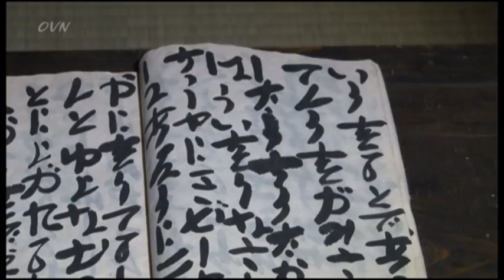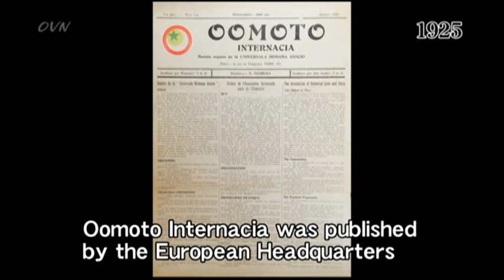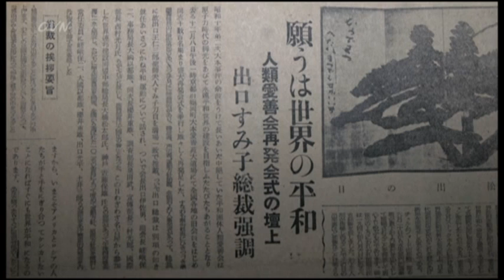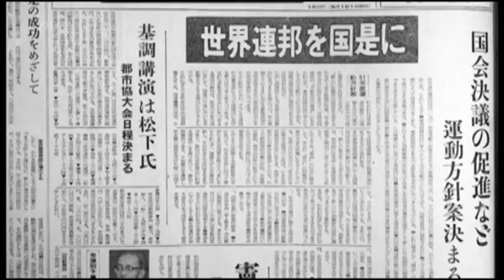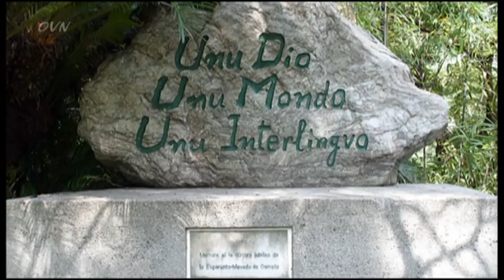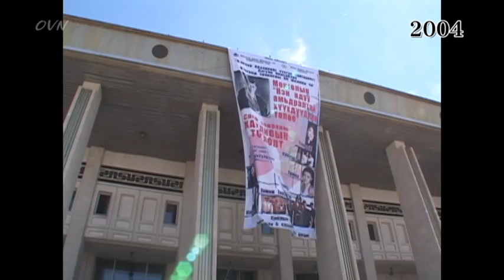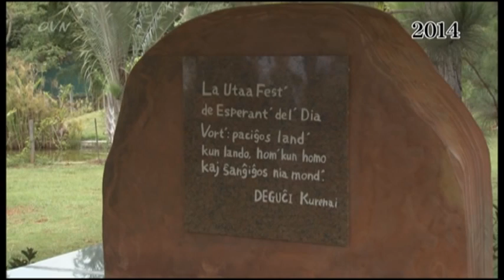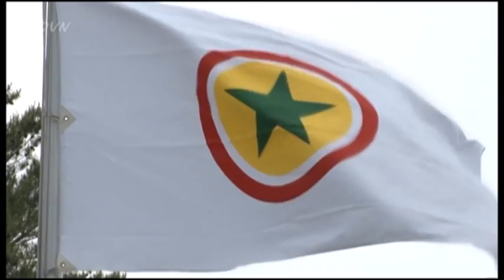The history of ULBA -making necessary arrangements for World Peace-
On June 9, 1925, Master Onisaburo DEGUCHI, the Co-funder of Oomoto and First President of ULBA  established the ULBA under the ideas of "Universal Humanity" and "All religions spring from the same root". The year 2025 is the 100th anniversary of the founding of ULBA.
ULBA inherits and develops the disposition to world peace proposed and practiced by Onisaburo and acts to realize eternal peace with the members of ULBA in the world.